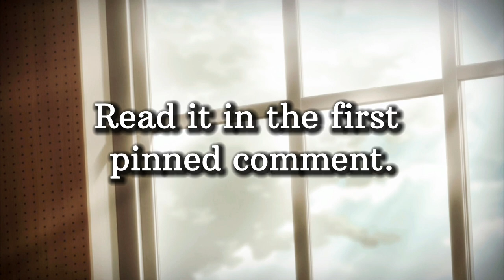Translated interview for Jun Mochizuki - Author of Vanitas No Carte- Re uploaded.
Vanitas No Shuki.
ヴァニタスの手記
Pandora Hearts.
Jun Mochizuki.

Vanoé, NoéVani Vanijeanne, JeanneVani, DomiNoé, NoéDomi, DomiJeanne

Is Vanitas No Carte BL?
Is Vanitas No Carte Yaoi?
Is Vanitas No Carte Yuri?
Does Noé love Vanitas?
Does Vanitas love Noé?
Does Noé love Domi?
Does Domi love Noé?
Is Noé jealous of Jeanne?

Jun Mochizuki interview, MochJun interview.